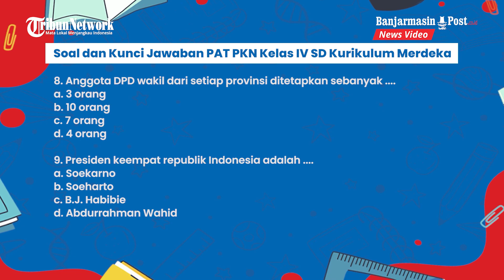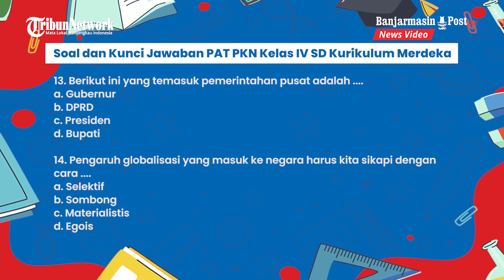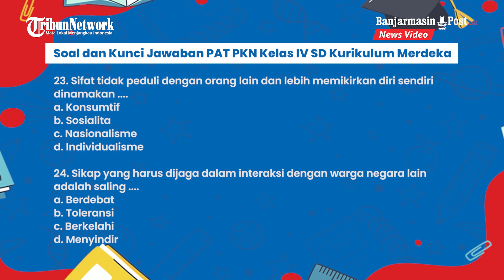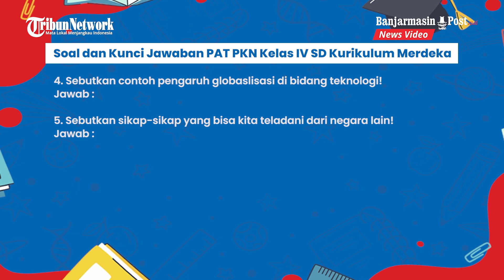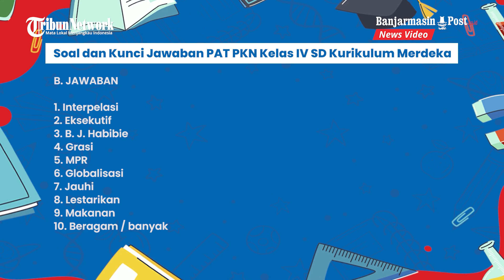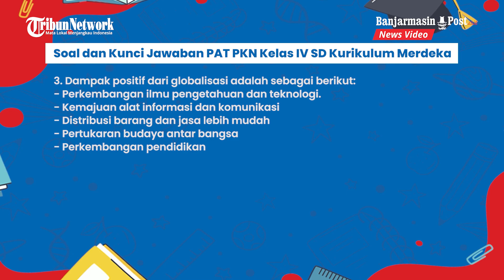Soal dan Kunci Jawaban PAT PKN Kelas IV SD Kurikulum Merdeka, Profesi dan Tempat Ibadah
BANJARMASINPOST.CO.ID - Berikut contoh soal dan kunci jawaban Penilaian Akhir Tahun (PAT) Kelas IV SD Mata Pelajaran Pendidikan Kewarganegaraan (PKN) Kurikulum Merdeka.

Siswa kelas IV SD diminta untuk mengerjakan soal berupa pilihan ganda sebanyak 25 soal, dan menjawab essay sebanyak 9 soal, terdapat kunci jawaban untuk mencocokkan jawaban yang benar.

Peserta didik dapat mempelajari contoh soal dan kunci jawaban PAT berikut di rumah didampingi orangtua.

Untuk membantu persiapan Penilaian Akhir Tahun (PAT), berikut disajikan bentuk contoh soal PKN kelas 4 SD kurikulum terbaru yaitu Kurikulum Merdeka.